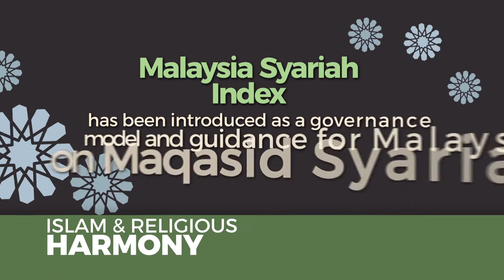Islam dan Keharmonian Agama (EN)